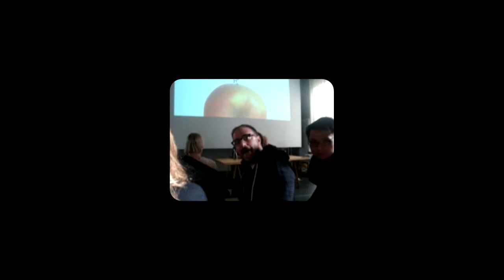"It's all about the people"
for minividinhos, a miniproject by tartaruga feliz and joana zimmermann